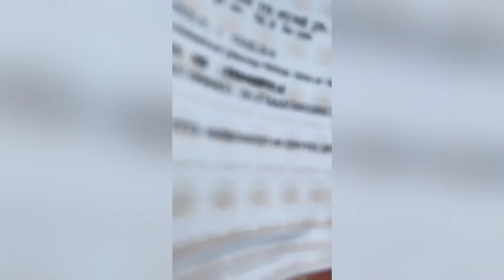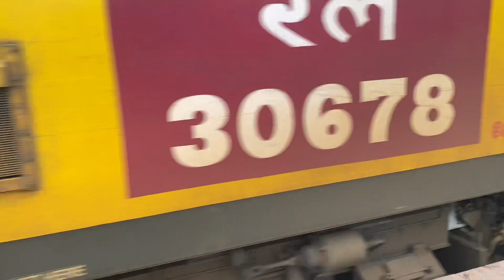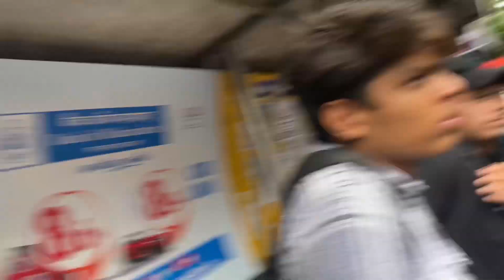Vlog Paranda to Goa by Train 🚂🚂Rehan khan Vlog❤️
No Copyright
thumbnail 🙏